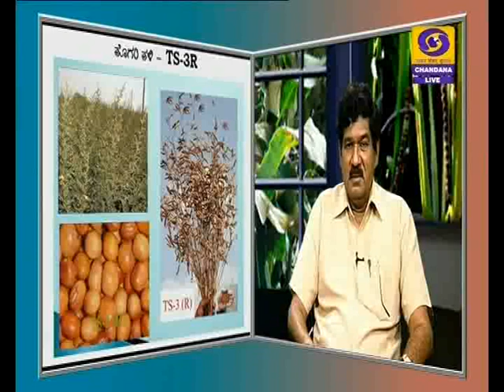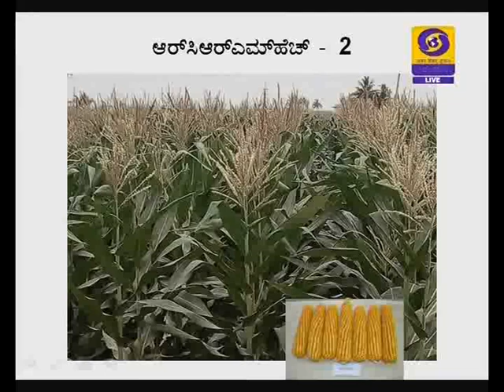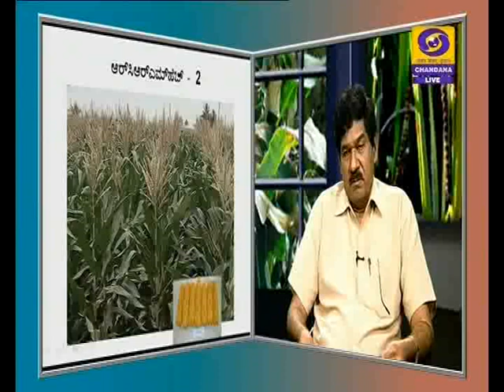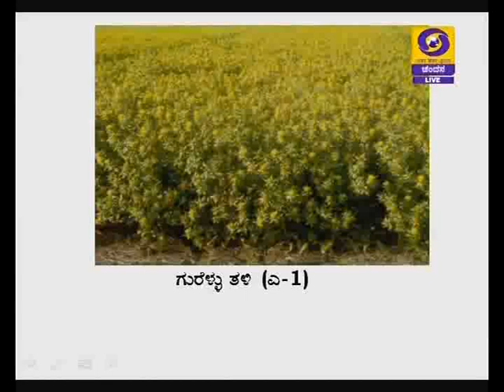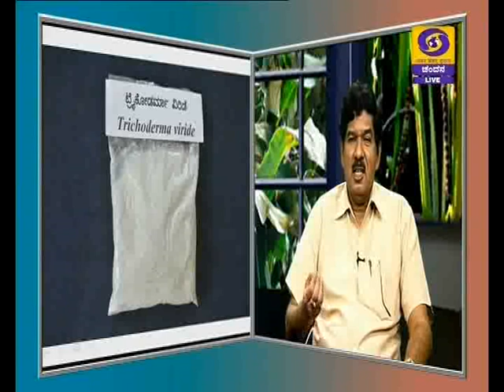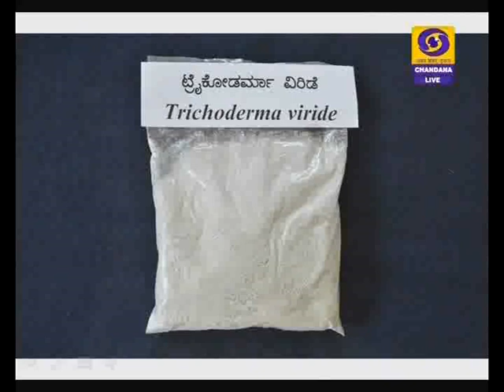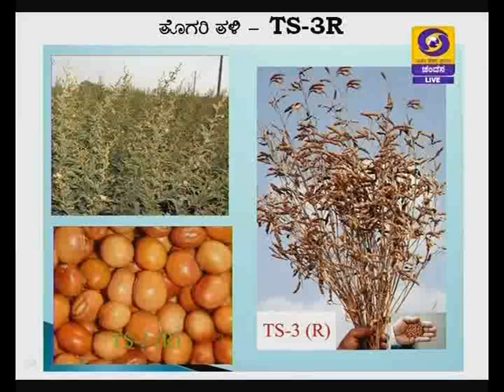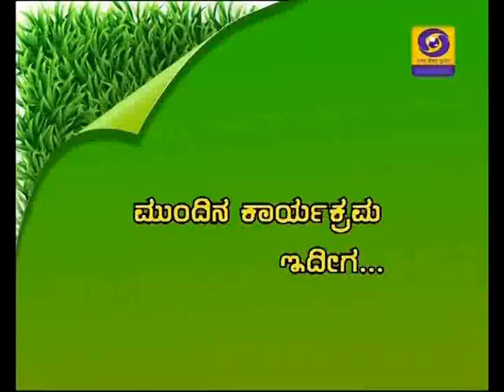Crop planning for Kharif season and tips for farmers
Krishidarshan Bengaluru - 5/6/2018 at 6pm.
Krishidarshan live phone-in programme.
Topic: "Crop planning for Kharif season".
Pts: I. Shankergoud,
        Director of Research, UAS, Raichur.
Anchor: Nagashree S